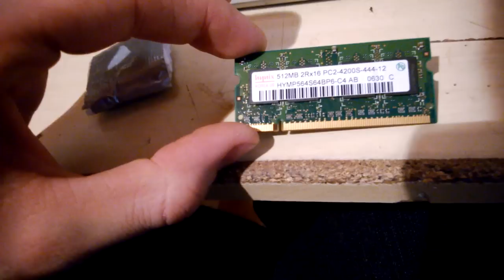Kiitos lahjoituksesta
Kiitoksia jerelle
"Vitun homo sä oot ja laitat suihketta kainaloon"